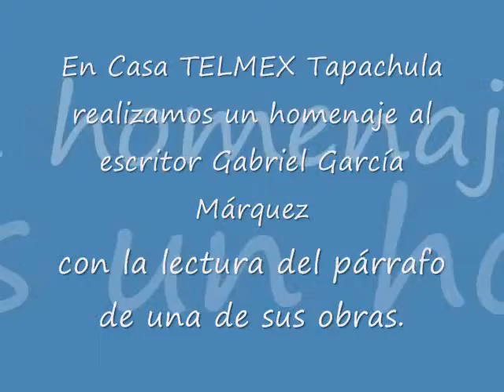Homenaje al escritor Gabriel García Márquez en Casa TELMEX Tapachula